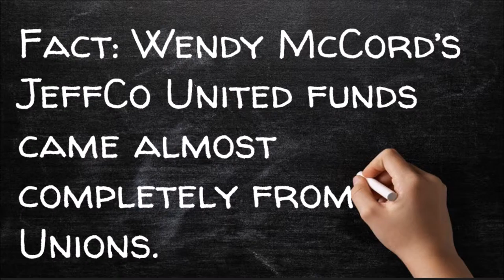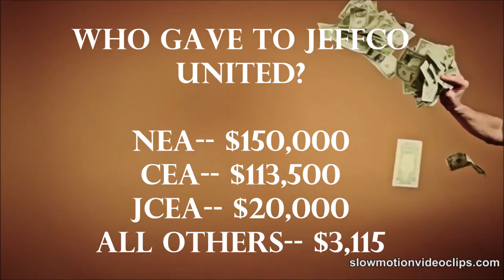Jeffco United Lies About Donations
The Rubber Stamp Board's Lesson #1 to Jeffco: It's okay to lie and break the law, as long as you get what you want in the end.